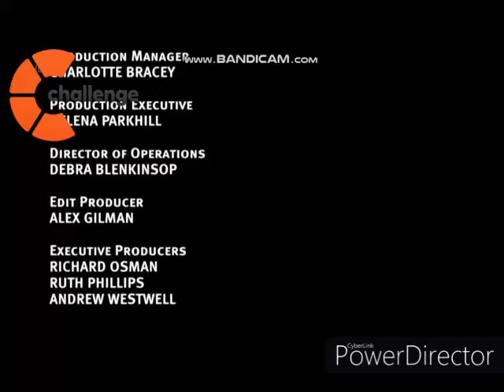8 Out Of 10 Cats Does Countdown 2020 UK Endcap